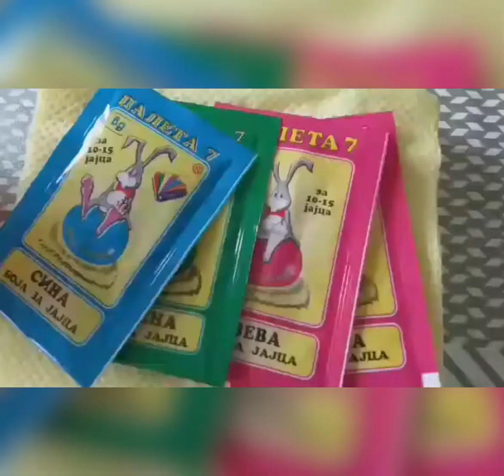2 easy ways how to dye Easter eggs | Kids simple eggs decoration | Orthodox Easter